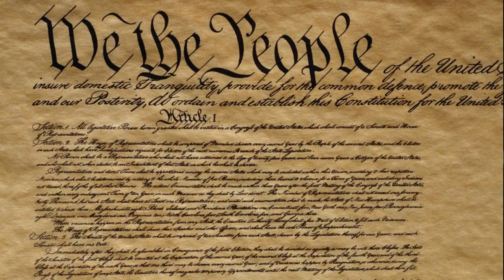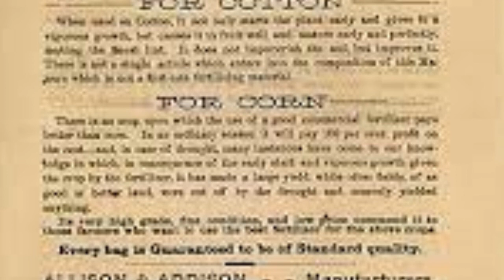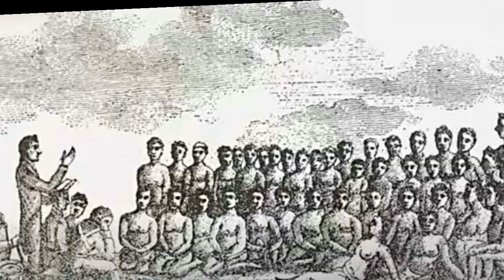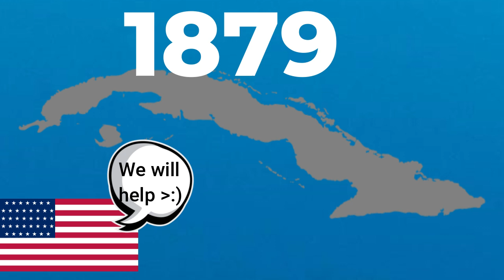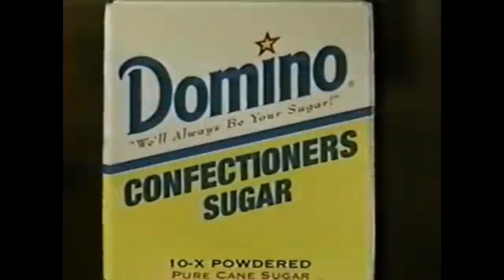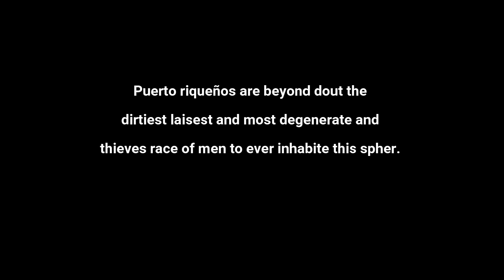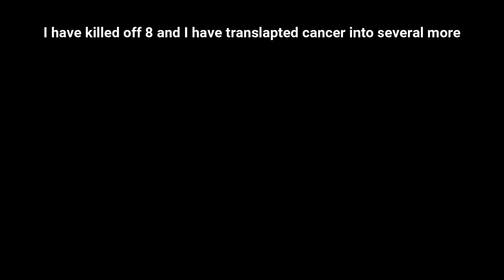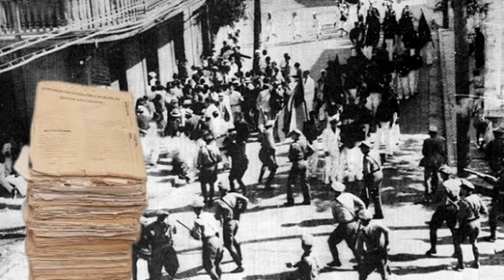Empires Unmasked: How the US is still an empire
In this video, I'm exploring how the US is still an empire, despite popular belief to the contrary. I'll look at how the US maintains its superpower status and why it matters, from economic to military to cultural.

If you're curious about why the US remains an empire, this video is for you! By the end of it, you'll have a better understanding of the complex issue and will be better equipped to discuss it with others.